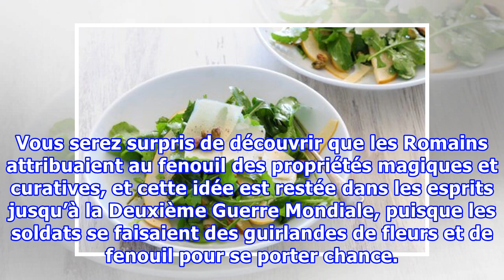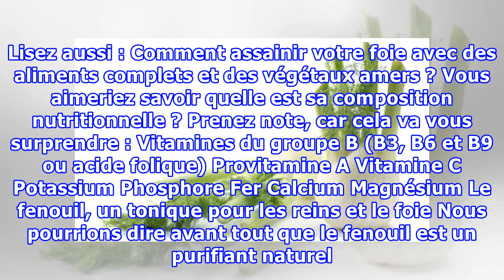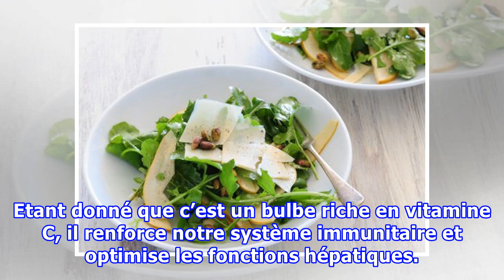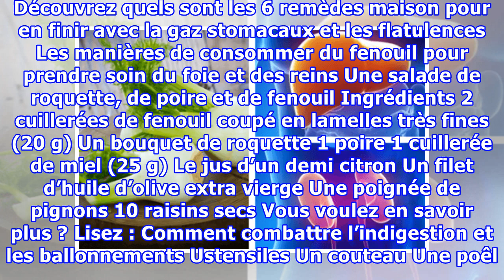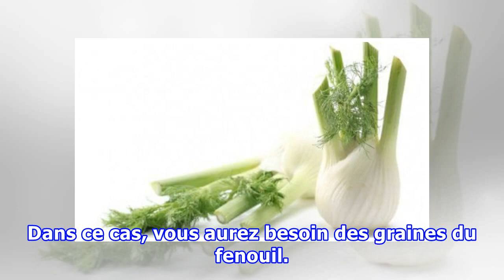Le fenouil, un remède traditionnel pour soigner le foie et les reins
Le fenouil, un remède traditionnel pour soigner le foie et les reins Le fenouil peut nous aider à améliorer nos digestions et à prévenir l'apparition de gaz. De plus, étant donné qu'il a des propriétés purifiantes et diurétiques, il nous permet d'éviter la rétention d'eau. Vous serez surpris de déco...